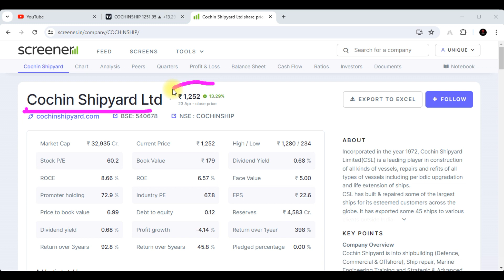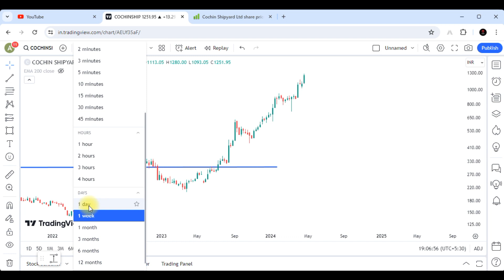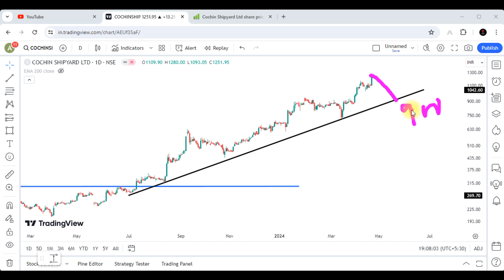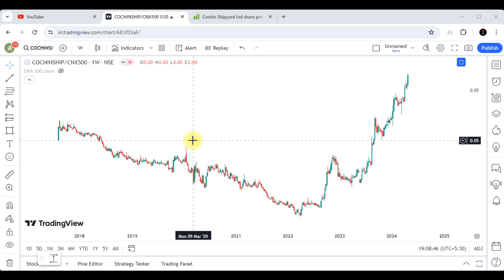Cochin Shipyard Share Latest News || Cochin Shipyard Share Analysis